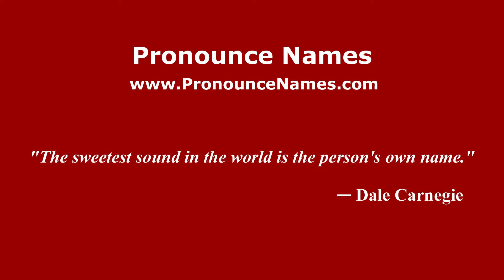How to pronounce Adam (Romanian/Romania) - PronounceNames.com